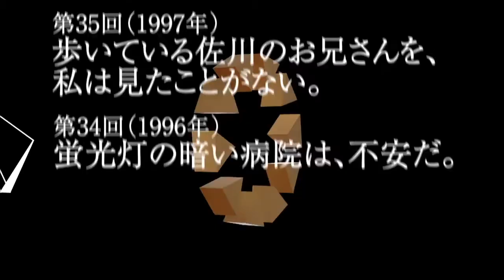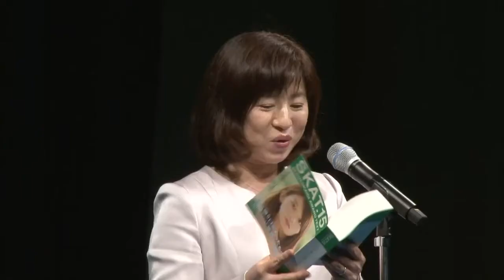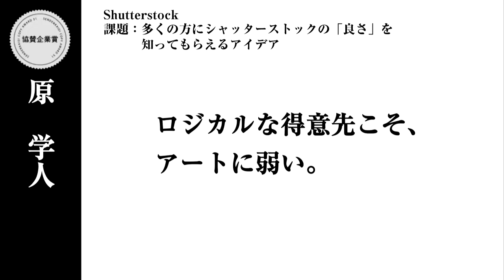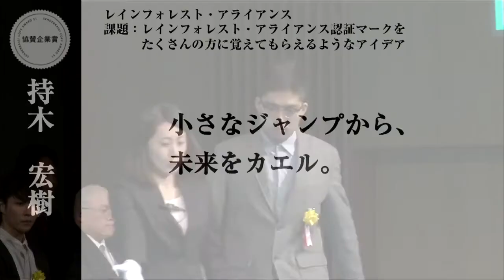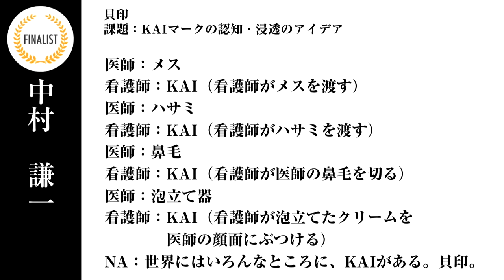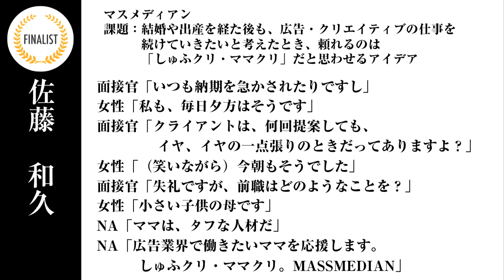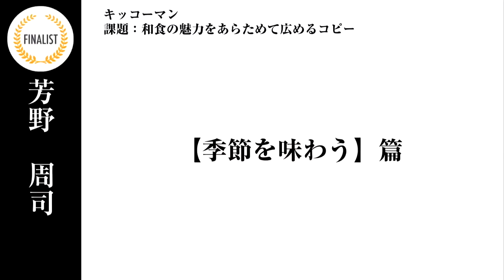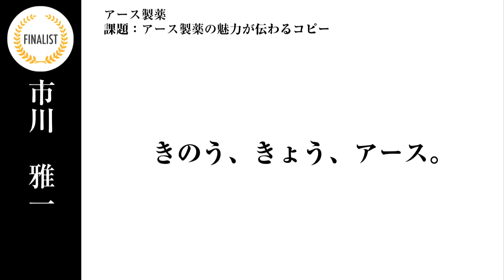第53回宣伝会議賞 グランプリ決定！：贈賞式＠虎ノ門ヒルズ 2016/3/8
日本最大規模の広告賞「宣伝会議賞」は、企業の課題に対し広告アイデアをキャッチフレーズやCM企画で応募する公募広告賞です­­­。